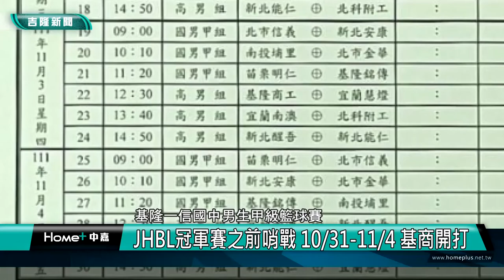籃球 JHBL|前哨戰 冠軍|基隆一信國中男生甲級籃球賽| JHBL冠軍賽之前哨戰 10/31-11/4 基商開打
驚奇逆轉 基商淘汰東山進HBL16強

(中嘉吉隆新聞 記者蔡曉君/基隆報導) 10/31-11/4在基隆商工有相當精彩的籃球賽，基隆一信這次邀請JHBL國中甲级傳統強隊，在基隆商工開戰，有興趣的民眾，戴好口罩，歡迎前往觀賽。

基隆商工對上能仁家商，突破對方防守，運球後三個箭步，縱身一躍，球在天空中就像一道弧線劃過天際，進籃得分。

財團法人基隆市一信文教基金會辦理國中籃球賽多年，邀請台北金華、苗栗明仁、新北安康、台北信義等，均為國中甲级傳統強隊，也是歷年冠軍隊之常客，此戰堪稱是111年全國國中甲級籃球(JHBL)冠軍賽之前哨戰，10/31-11/4一連五天在基隆商工較勁。

開幕典禮現場貴賓雲集，多校校長齊聚支持，基商校長歡迎來自各縣市隊伍，也提到基商男籃在今年HBL賽中，驚奇逆轉，擠進前16強。

這場比賽深受各隊重視，幾乎派出一軍球員出戰，基隆市則由銘傳國中代表參加，歡迎熱愛籃球人士戴好口罩前來觀賽，為選手加油！

臉書追起來
Home 中嘉- 吉隆有線電視

趣聞不漏接
吉隆官網(中嘉新聞)

喜歡看電視?